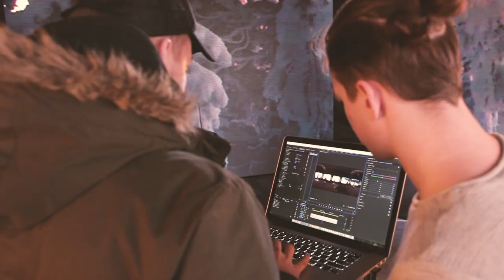Škampi na žaru - Chlap z kríža (Making Of 360° Video)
Takto sa natáčal prvý štúdiový 360° videoklip!